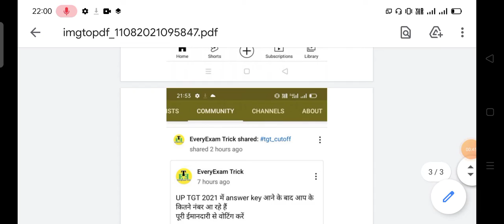up tgt hindi cut off 2021/up tgt cut off hindi/up TGT cut off 2021/up ttgt expected cutoff/up TGT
Joine us -